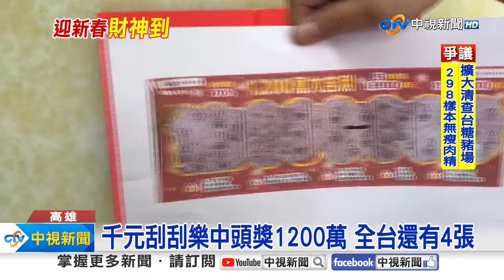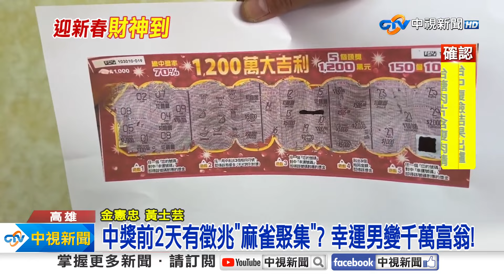超幸運!首張1200萬刮出 工讀生幫挑中大獎│中視新聞 20240207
高雄仁武區開出千元刮刮樂頭獎，頭獎獎金高達1200萬，全台只有5張頭獎，這間彩券行開出全台首張，中獎的幸運兒，是請工讀生幫忙挑一張，而工讀生才第一天上班2小時，新人手氣超旺，開出頭獎開玩笑地說，早知道就自己買。